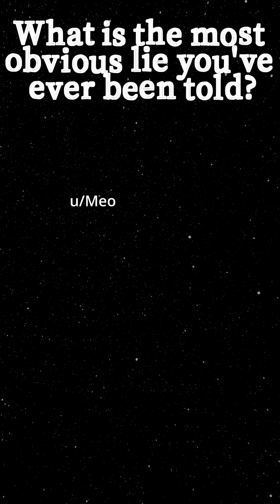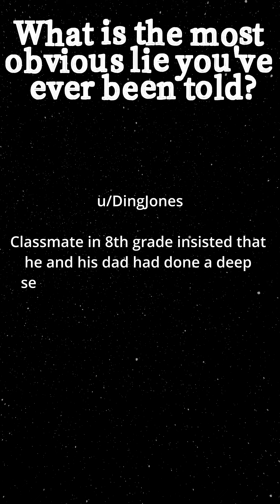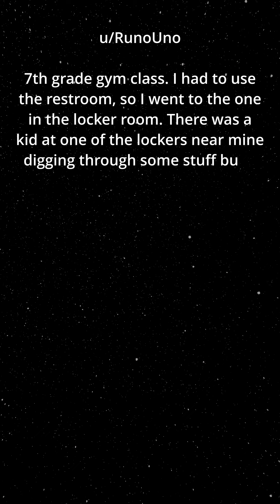MOST Obvious LIES Told by School Mates AskReddit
Pardon the interrufftion, but consider supporting furry friends and your own local Humane Society! Whatevfur you can do to helps immensely! Your help can come in the form of donations, awareness/education, and of course adoption! Anything is PAW-sible when a community comes together, so don't proCATstinate and find your doggleganger today! Today's humane society highlight is...
Arizona Humane Society
More Than an Animal Shelter
In 2013, Maricopa County was one of the worst places to be a pet. Shelters were facing the second worst pet overpopulation crisis in the United States. The Arizona Humane Society was a large rescue shelter taking in thousands of homeless animals, but there were still many pets with treatable illnesses being euthanized throughout the state.

We knew a radical shift in thinking was needed to save more animal lives. So, we began systematically launching multiple initiatives to care for the most vulnerable in our community. Today, we take in the pets that other shelters can’t care for: the ones who are sick, who are injured, or who would normally be euthanized in other shelters because of their tough medical needs. We serve as a safety net for the Valley’s most vulnerable pets, and our Ethical No-Kill Philosophy™ ensures we never euthanize a pet for space or based on the length of time they’ve been with us.

And every effort has been worth it. Since 2013, we’ve reduced euthanasia by 82%—that’s 115,000 additional lives saved. Here’s how we’re transforming animal welfare in Arizona. Pardon the interrufftion, but consider supporting furry friends and your own local Humane Society! Whatevfur you can do to helps immensely! Your help can come in the form of donations, awareness/education, and of course adoption! Anything is PAW-sible when a community comes together, so don't proCATstinate and find your doggleganger today! Today's humane society highlight is...

And every effort has been worth it. Since 2013, we’ve reduced euthanasia by 82%—that’s 115,000 additional lives saved. Here’s how we’re transforming animal welfare in Arizona.